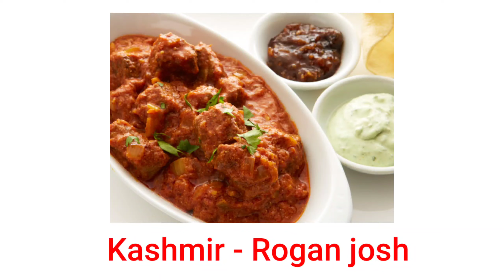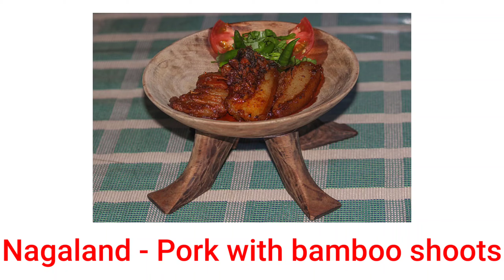Famous food of Indian states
Until next time, much love Deepa
All the content on this channel belong to me. kindly don't copy or reproduce content without my prior explicit permission.
Deepa bisht classes